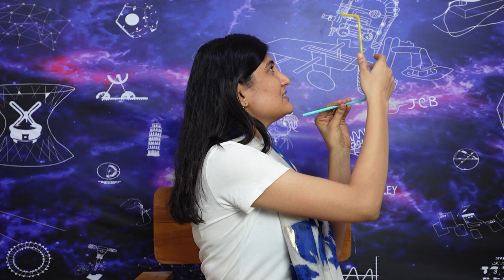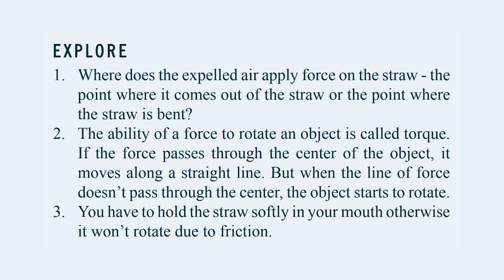Straw Spinner | स्ट्रॉ की फिरकी | Curiosity 8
Eight video (in a series of 100) to ignite curiosity and teach science in an engaging manner.

About Us